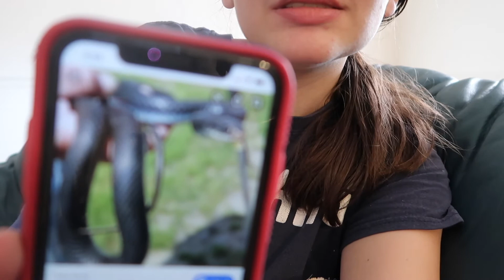There was a snake!